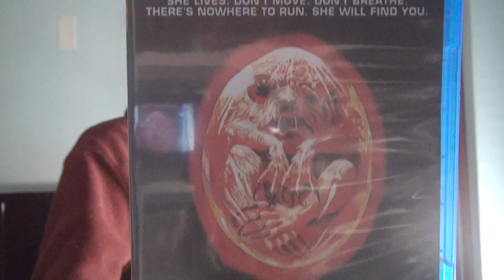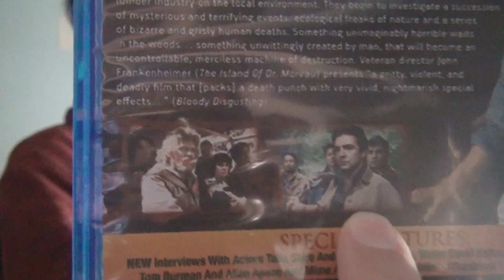Review - 299 - Prophecy - 1979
Plot : A government health inspector is dispatched to assess the damage a logging company is causing to a patch of forest claimed by Native Americans, and comes face to face with true terror wrecking havoc in the woods.